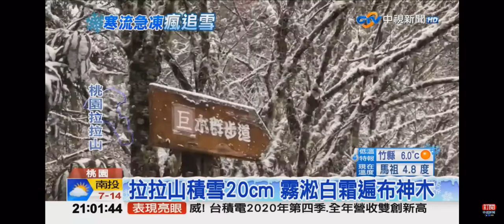2021-01-08中視2100即時新聞現場-＂雪寒流＂白雪紛飛睽違3年太平山如歐洲小鎮